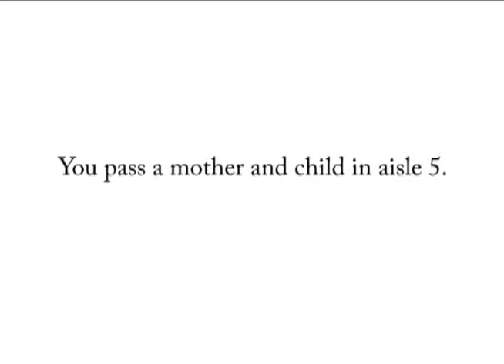dontturnaway_grocerywmv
This is a public service announcement produced by KOBI Channel 5 in Medford, Oregon, in connection with "Don't Turn Away," a campaign in Southern Oregon to prevent child abuse.